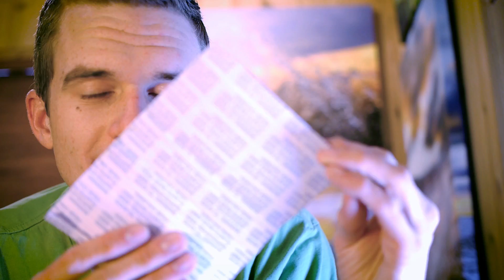ASMR Glass Bottle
ASMR Recorded in 3D sound with sounds of a glass bottle and twist tie sounds. very relaxing with the 3D audio microphone. It is a whole new level of ASMR. Use your headphones to get the full binaural sound effect.